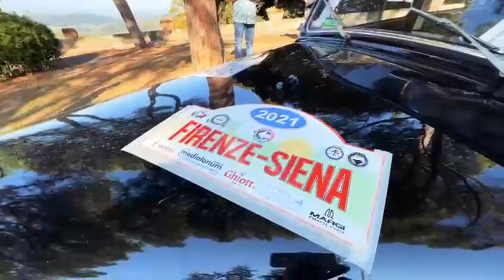Strade Bianche Vino Rosso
Il fascino delle auto storiche nel Chianti fiorentino. Attraverserà il territorio di Barberino Tavarnelle